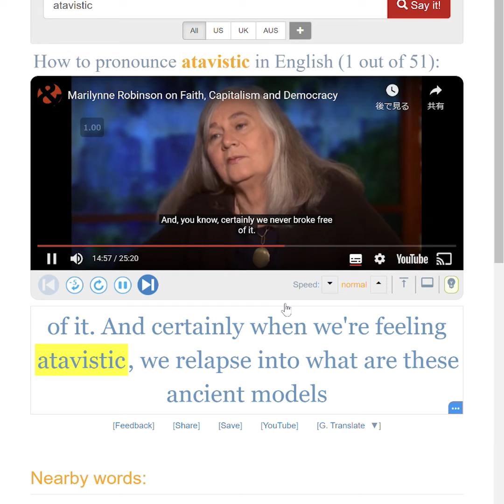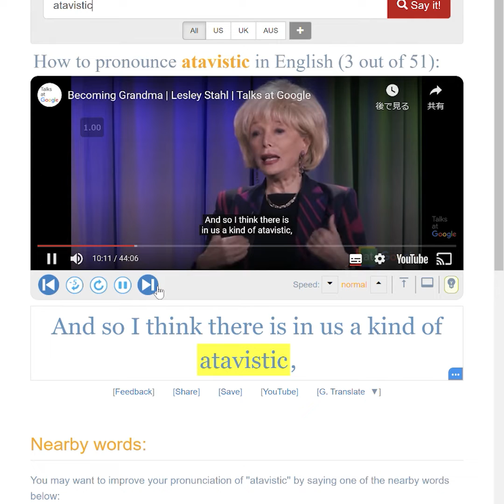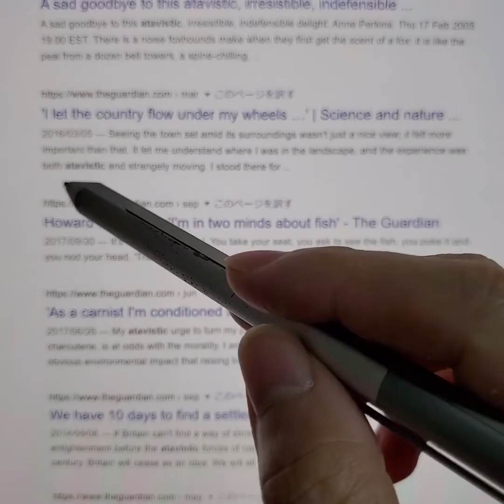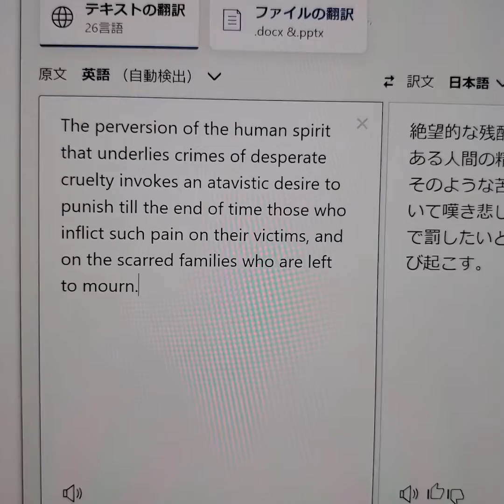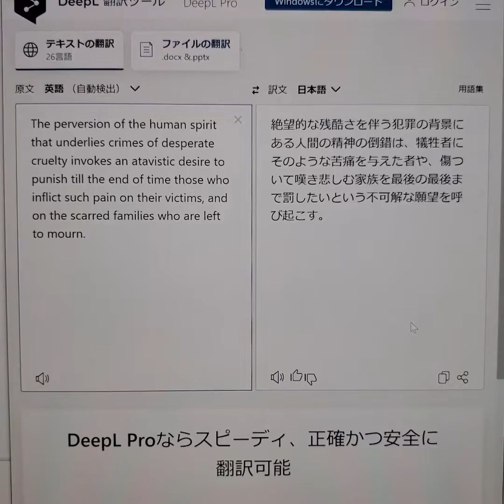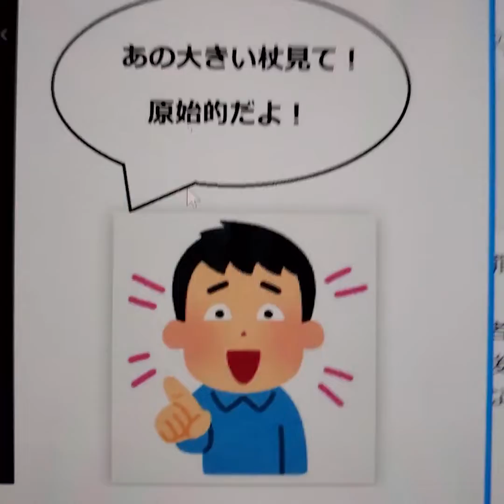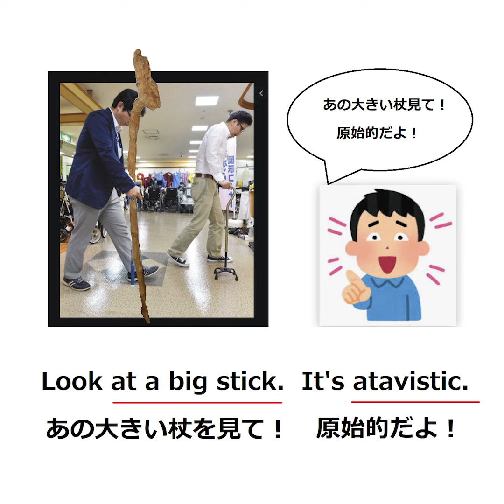atavisticの覚え方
22000語レベルだよ。

速読英単語とか文単みたいに文章読みながら覚えたいんや！っていう人は↓